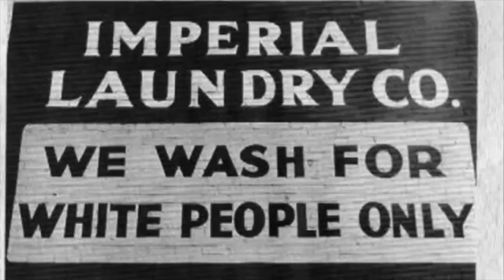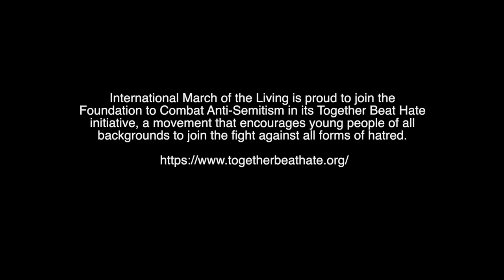United We Stand:Black Soldiers Liberating Hitler's Camps/Jewish Activists in Civil Rights Movement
United We Stand - 2022 March of the Living

During World War II, nations around the world united to defeat Nazi Germany and liberate Europe.

A little known fact is that during World War II, and the subsequent post war civil rights movement in the US, African Americans and Jewish Americans helped each other in their fight for liberation from oppression.

United We Stand concludes with remarks from Robert Kraft, founder of the Foundation to Combat Anti-Semitism and the Together Beat Hate [tbh] initiative, a movement that encourages young people of all backgrounds to join the fight against all forms of hatred, a movement International March of the Living is proud to endorse.

United We Stand premiered on April 28, 2022, at the 2022 March of the Living on Holocaust Remembrance Day in Auschwitz-Birkenau.